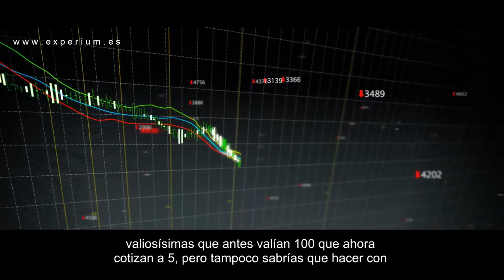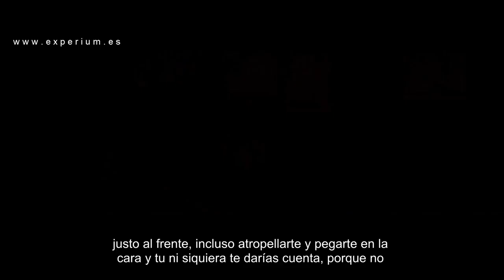Si te Ocurre Esto Perderás Todas la Oportunidades para Tener una Vida Mejor // Anyelo Rico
▼ABRIR▼ ¿Es falta de oportunidades o es la falta de educación?.  La importancia de educarse.

// CONECTA CONMIGO //

Vídeos imprescindibles